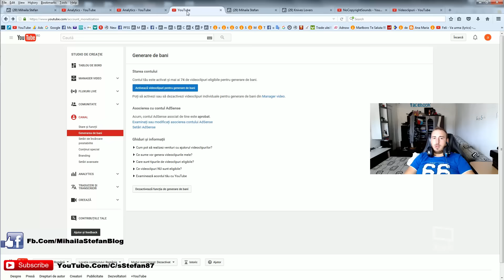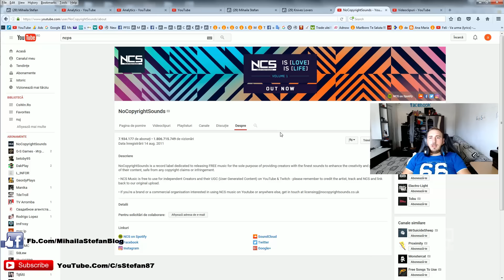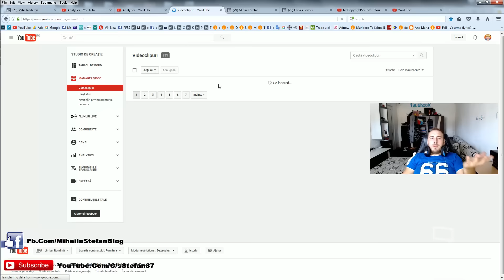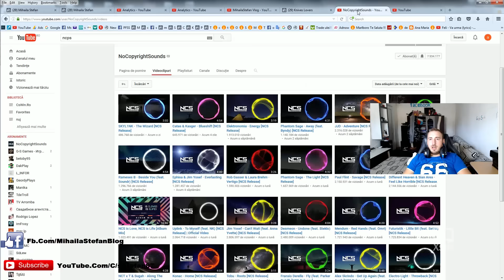Cum sa faci bani din YouTube si Vlog, Toate Secretele, Part.2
Nu uitati daca va place video si sunteti deacord cu acesta serie Like si Coment !!!